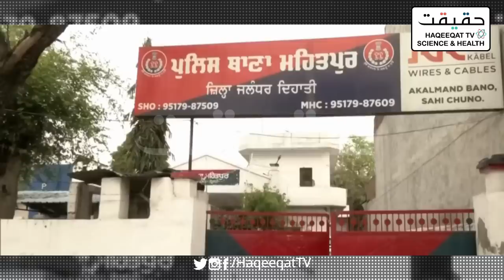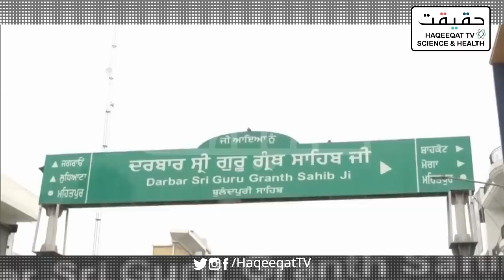Amritpal Sing is Missing From Last 10 Days in Punjab and India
This is the first time Amritpal Singh is missing and Police along others are unable to find him.